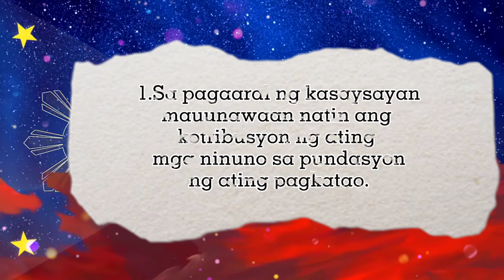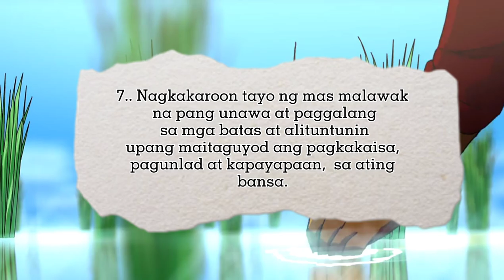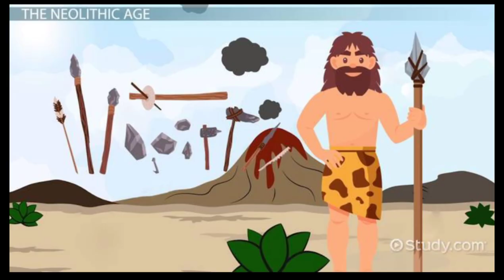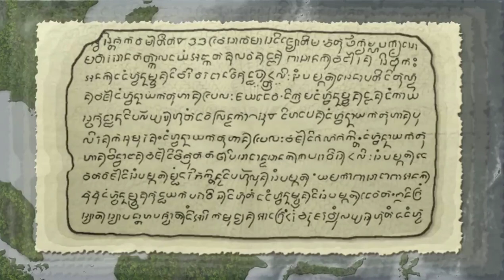📌PHILIPPINE HISTORY ll EPISODE 1: PREHISTORY AND PRECOLONIAL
Ang kasaysayan ng Pilipinas ay pinaniniwalaang nagsimula sa pagdating ng mga unang tao gamit ang balsa o mga bangka upang makarating sa Pilipinasanimnapung taon na ang nakakalipas,, ang mga ito ay ibat ibang pangkat na may iba ibang lahi, sila ang unang namahala sa pagsasaayos ng mga kapuluan.
Ang ilan sa mga pangkat na ito ay nagsimulang umunlad at mas pinalawak pa ang lupaing nasasakupan. Sa paglipas ng ilang libong taon pa  nagkaroon ng pagbabago ang mga ito ayon na rin sa pinaniniwala ng  ilang iskolar, kung saan ito ang itinuturing na sinaunang estado sa Pilipinas na may iba`t ibang antas ng pagdadalubhasa sa ekonomiya, stratification ng lipunan, at organisasyong pampulitika.